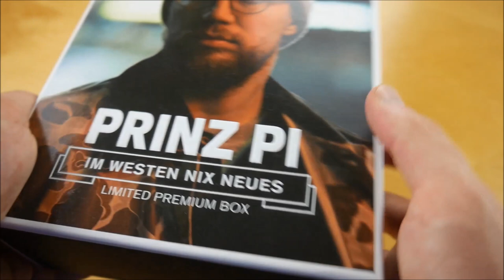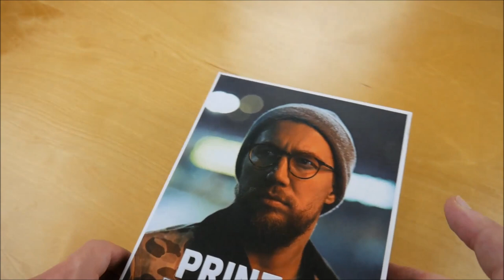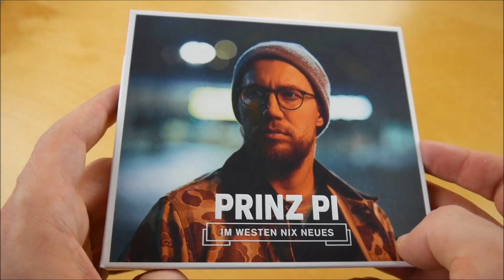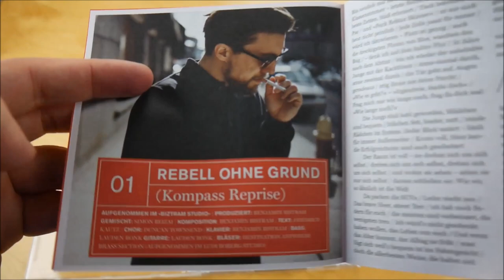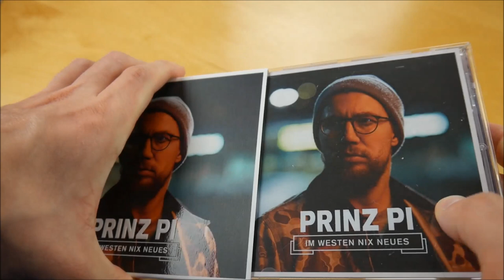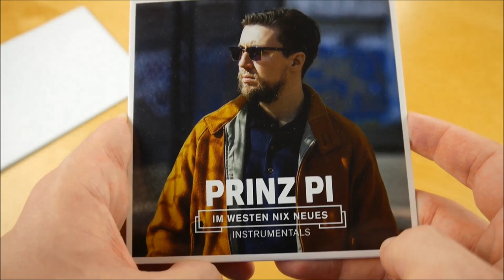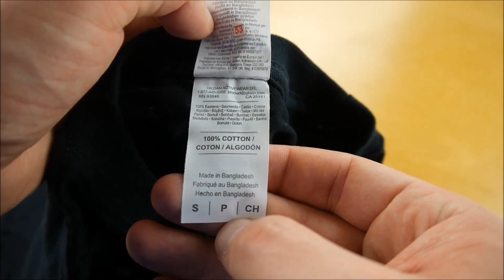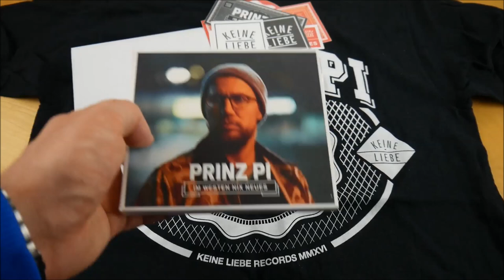Prinz Pi - Im Westen nix Neues Box Unboxing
In diesem Video zeige ich euch die Im Westen nix Neues Box von Prinz Pi.
► Hier könnt ihr das Album kaufen:
Weitere Musik von Prinz Pi

►ALBUM INFOS
Prinz Pi – Im Westen nix Neues
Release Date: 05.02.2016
Kaufpreis: 39,90 €

Im Westen nix Neues Box Inhalt:
- Album
- Album Instrumentals
- T-Shirt
- Poster
- Button
- Sticker (6x)

Im Westen nix Neues Tracklist:
01. Rebell ohne Grund (Kompass Reprise)
02. 21:04 / Schwarzer Lack
03. Weiße Tapete / Minimum
04. 1,40m (feat. Philipp Dittberner)
05. Werte
06. Kartenhaus
07. Im Jetzt ist das Chaos (Funkeln)
08. Familienalbum Seite 19
09. Die Füllung vom Kissen
10. Ballade für Jojo
11. Schwermetall
12. Wasser zu Wein
13. Schornsteine
14. Im Westen Nix Neues / Tochter
15. Strahlen von Gold / Sohn
16. Lösung / Gepäck

Im Westen nix Neues Info:
Das neue Album von Prinz Pi erscheint am 05. Februar 2016 über Keine Liebe Records.